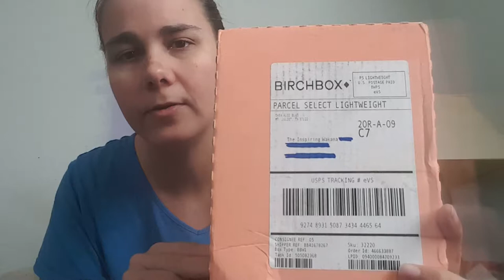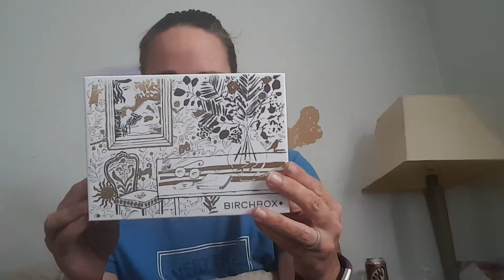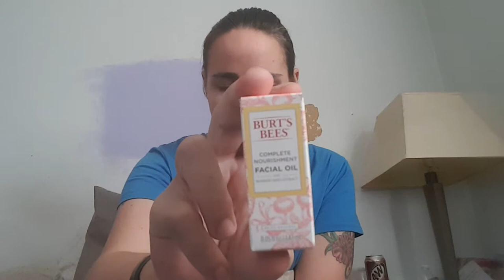One-Take Vlog | September 2017 Birchbox Unboxing | 091417